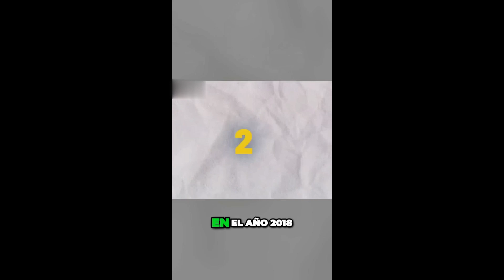TOP CURIOSIDADES - La increíble estrategia de una tienda para vender zapatos